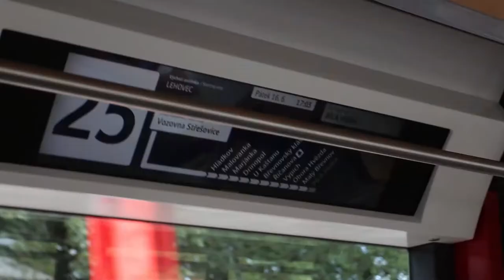#6 Dorazili jsme trošičku později :DD | Županič | 2. série DV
ale jen trošku, přísahám :DD
Edit by: Tom /w Premiere Pro CC 2017
ViewImage by: Tom /w Photoshop CC 2017